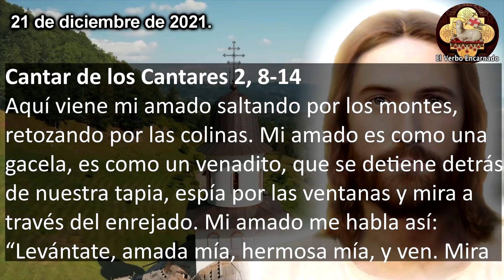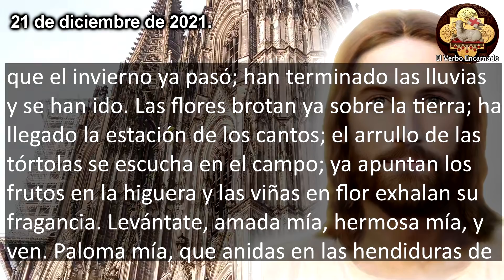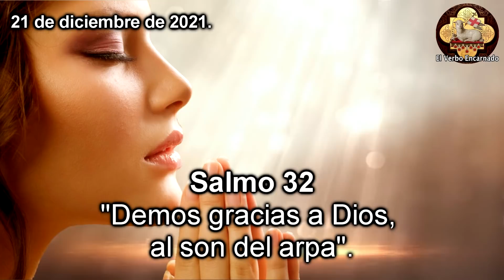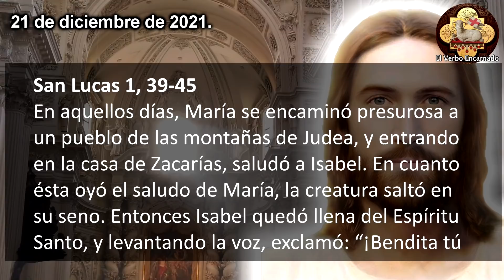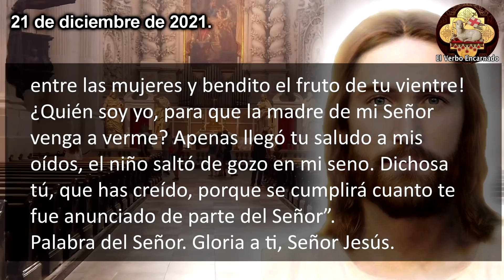Evangelio de Hoy 21 diciembre 2021 Martes Semana IV Adviento Oración Católica Oficial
Lecturas y EVANGELIO DE HOY correspondientes a la MISA que HOY, la oracion catolica oficial de la Iglesia, que se leerán en toda la Iglesia Catolica. Escuchemos juntos la PALABRA DE DIOS todos los días por El Verbo Encarnado 2. Acompáñanos a meditar diariamente las lecturas del antiguo testamento y del nuevo testamento para hoy 21 de diciembre de 2021, Martes de la Semana IV del Tiempo de Adviento.

En aquellos días, María se encaminó presurosa a un pueblo de las montañas de Judea, y entrando en la casa de Zacarías, saludó a Isabel. En cuanto ésta oyó el saludo de María, la creatura saltó en su seno.
Entonces Isabel quedó llena del Espíritu Santo, y levantando la voz, exclamó: “¡Bendita tú entre las mujeres y bendito el fruto de tu vientre! ¿Quién soy yo, para que la madre de mi Señor venga a verme? Apenas llegó tu saludo a mis oídos, el niño saltó de gozo en mi seno. Dichosa tú, que has creído, porque se cumplirá cuanto te fue anunciado de parte del Señor”.

Capítulos:
00:00 Inicio Evangelio de hoy
00:21 Primera Lectura
01:26 Salmo Responsorial
03:00 Evangelio de hoy
05:03 Reflexion del Evangelio de hoy

JESÚS TE HABLA EN EL: "EVANGELIO DE HOY 14 MARZO 2022 LUNES SEMANA II CUARESMA ORACION CATOLICA OFICIAL"